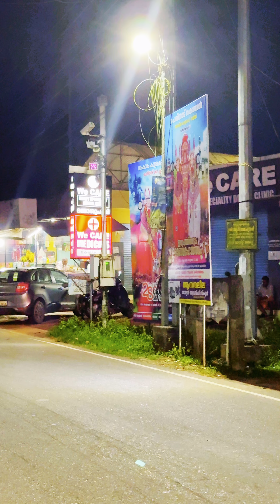കോഴിമുക്ക് ചായക്കട ക്ലാപ്പന ,കരുനാഗപ്പള്ളി..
കോഴിമുക്ക് ചായക്കട ക്ലാപ്പന ,കരുനാഗപ്പള്ളി..kozhimukku teashop Karunagappally clappana